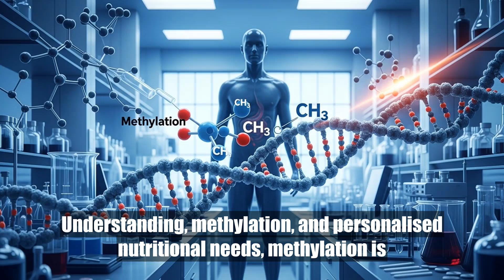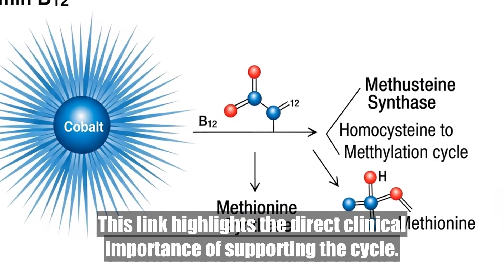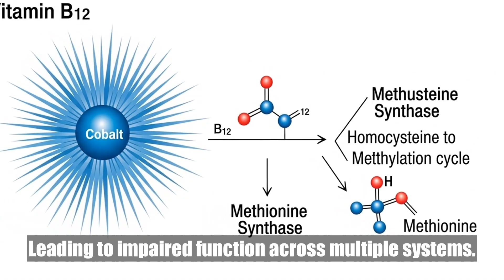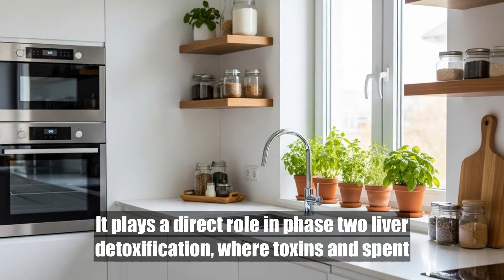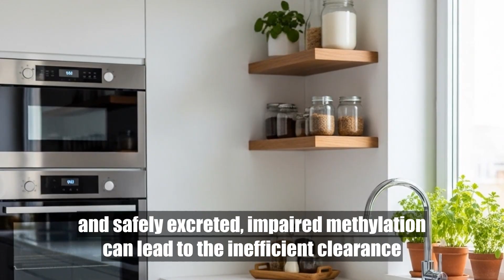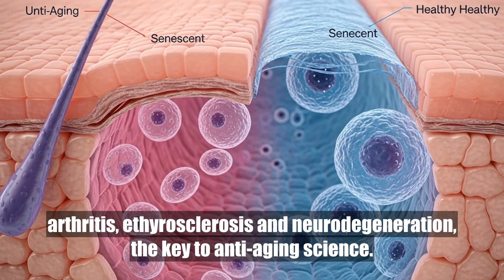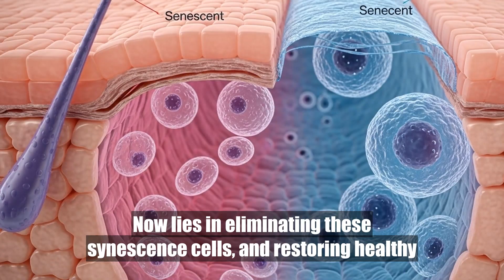Understanding Methylation and Personalized Nutritional Needs